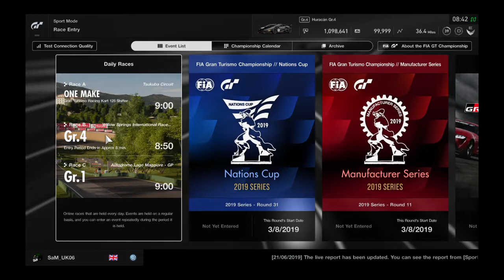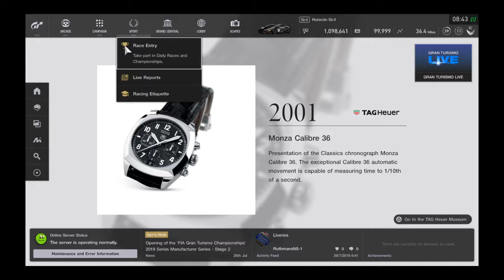Gran Turismo Sport daily workout attempt 13